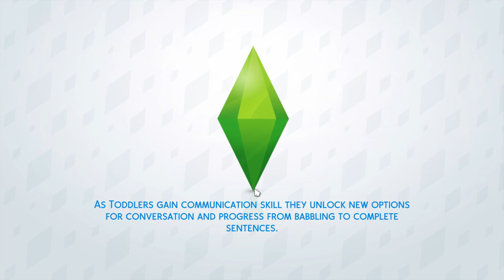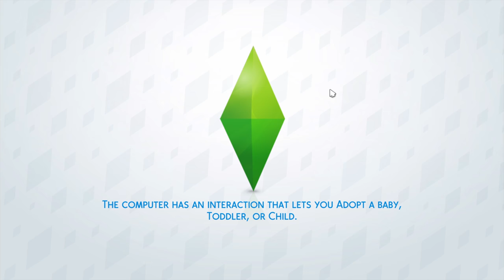disney princess challenge ep. 3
snow white sims 4 disney princess challenge